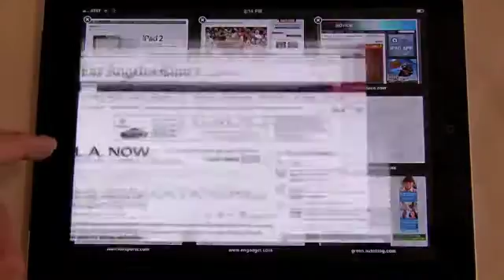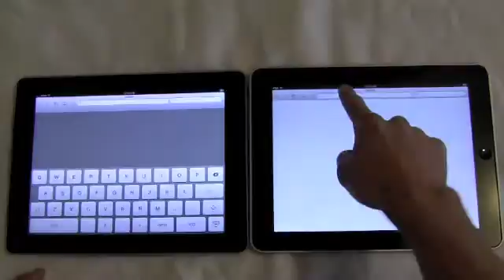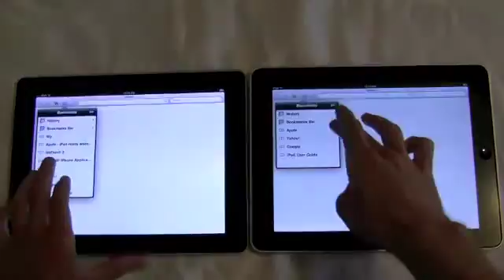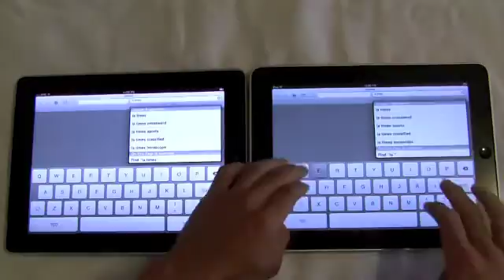iPad 2 vs. iPad 1 Safari Internet Performance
We compare the iPad 2 and iPad 1 head to head to see the difference in speed in using browsing the interent. Both devices are running iOS 4.3 with the javascript engine improved. Not only is the iPad 2 faster, but it allows for tabbed browsing without constant reloading of pages like iPad 1.